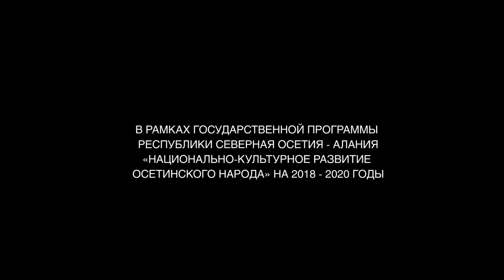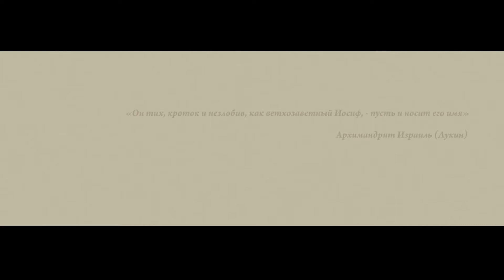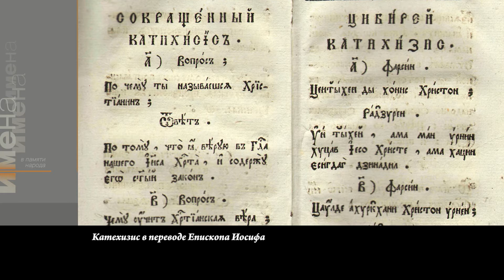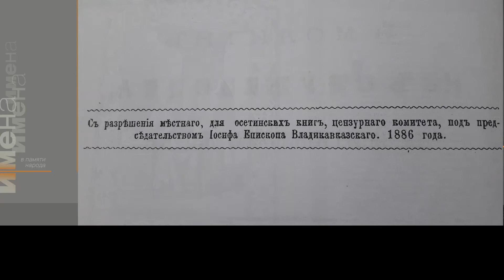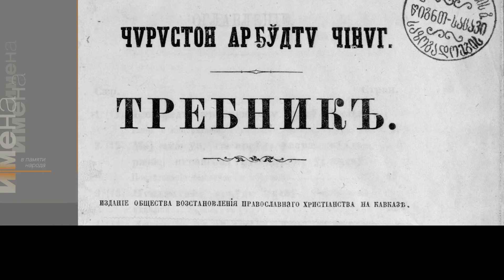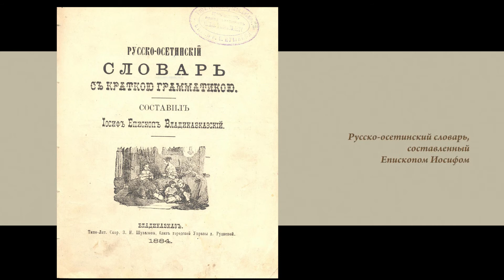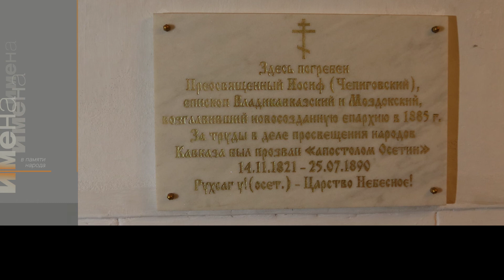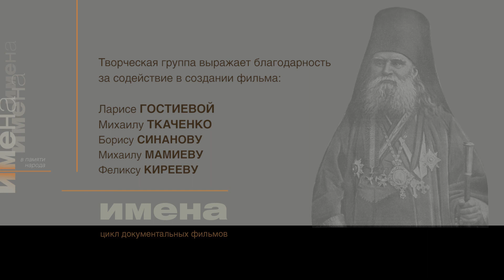ИМЕНА_Иосиф Чепиговский_ Апостол Осетии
Во второй половине 19 века Осетия пыталась интегрироваться в пространство
стремительно меняющейся Российской империи. Это было время становления осетинской
нации, формирования национального самосознания и культуры. Огромную роль в этом
процессе суждено было сыграть Епископу Иосифу и объединившейся вокруг него
осетинской интеллигенции.
Широко известны имена тех, кто светом Христовым просвещал Восток и
северные народы, но мало кто за пределами нашей республики знает, что здесь, в
маленькой Осетии, когда-то совершил апостольский подвиг выпускник Киевской
духовной академии, учитель Тифлисской духовной семинарии, овдовевший священник
Иосиф Чепиговский. Апостол Осетии.
В фильме снимались:
Иеромонах Гаий Битиев, настоятель Свято-Вознесенского собора г. Алагира
Иерей Игорь Кусов, клирик храма Рождества Пресвятой Богородицы г. Владикавказа
Монахиня Георгия, благочинная Аланского Богоявленского женского монастыря
Иеромонах Елисей Меняйлов, ризничий Новоспасского монастыря
Борис Синанов, кандидат исторических наук
Лариса Гостиева, кандидат исторических наук